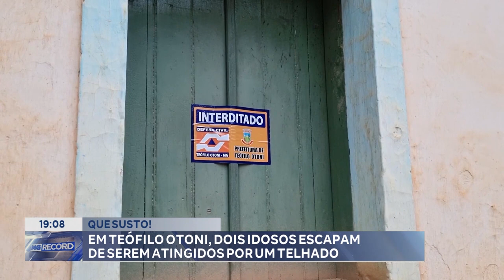Que Susto! Em Teófilo Otoni, dois Idosos Escapam de serem Atingidos por um Telhado.